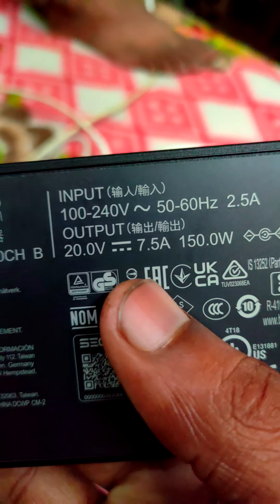This Is My Charger Collection💥65W,80W,120W,150W🔥Subscribe Now💙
In This video. I showed SuperDart 65Watt, SuperDart 80Watt, Hypercharge 120Watt, Asus 150Watt💥 And Their Current Output💙